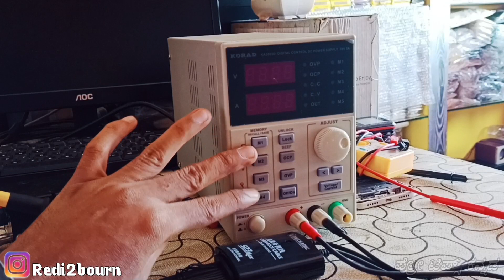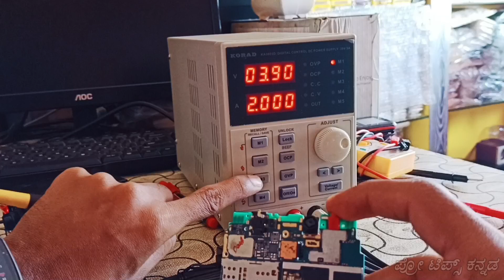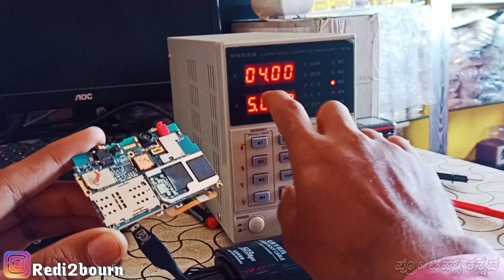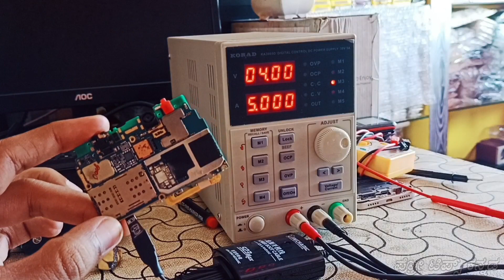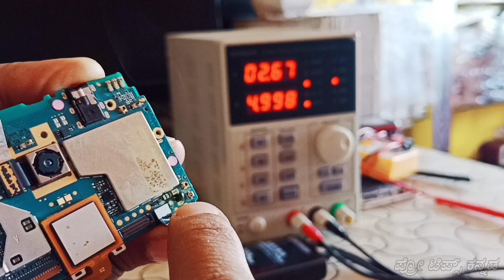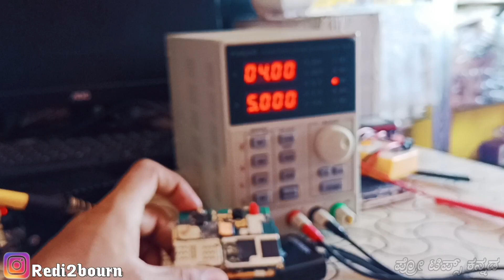How To Use Dc Machine In Kannada | How To Find Short In Korad DC Machine Part 02 | Pro Tips Kannada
Protipskannada 🪴🪴🪴(All Tool Available)

ನಾನು ಬಳಸುವ ಮೊಬೈಲ್ ರಿಪೇರಿ ಟೂಲ್ಸ್ 👇
Air machine machine

COVER TOPICS
korad dc machine unboxing in kannada
korad k3005d dc power supply machine
dc power supply machine
korad ka3005d
korad ka3005d price in india
korad ka3005d manual
korad dc machine ko kaise chalaye
how to use korad ka3005d
how to remove shorting in dc machine
how to battery boost in dc machine
how to remove short in dc machine
how to setting korad dc machine
dc machine button setting
dc machine m1 m2 m3 m4 button work
korad ka3005d price
korad ka3005d reddit
dc machine se shorting kese nikale
korad dc supply machine
korad ka3005d how to use
how to use dc supply machine
how to find shorting in korad dc machine
korad ka3005p programming manual
short funding in korad dc machine
korad dc machine
ka3005d
korad ka6005d
dc machine ko kaise chalaye
dc machine ka use kese karein
korad dc machine use

Time Stamp (Select Main Topic For You)

ಮೊಬೈಲ್  ರಿಪೇರಿ ಇನ್ನ ಕನ್ನಡ | Mobile Repair in Kannada | Pro Tips Kannada

|| Contact To Business And Collabs ||